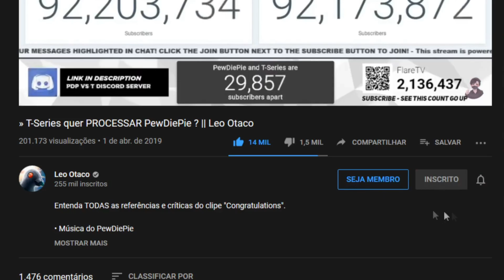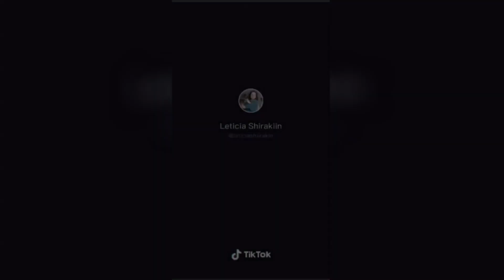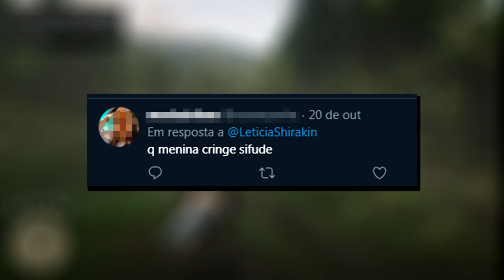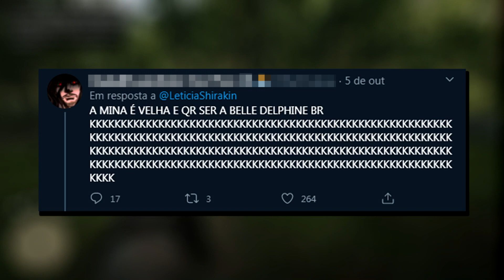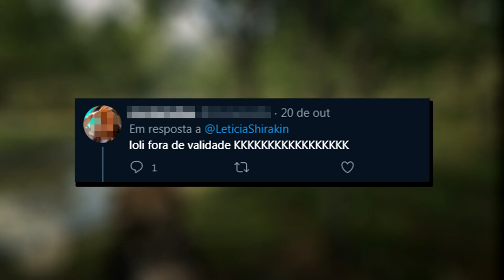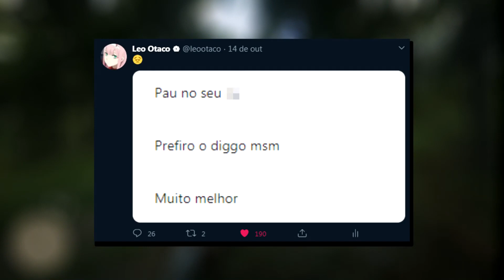Os Tik Toks da Letícia Shirakiin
Segue aqui;